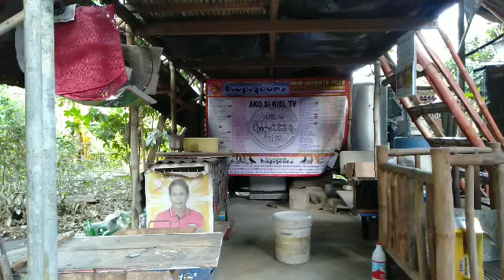GUMAWA TAYO NG IBANG KLASENG D.I.Y V PERCH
Para Po Sa Mga Kalapatids Please Add Din Po Ako Sa Aking Fb Account

kalapatiBahay,
kalapatiBaby,
kalapatiBloodline,
kalapatiBata,
kalapati cowboy,
kalapati cage,
kalapati checkered,
kalapati color,
kalapati choco bar,
kalapati champion,
kalapati conditioning,
kalapati carrier,
kalapati cartimar,
kalapati dagul,
kalapati dagit race,
kalapati derby,
kalapati days,
kalapati dakma,
kalapati dagit 2019,
kalapati dagit taiwan,
kalapati egg,
kalapati egg days,
kalapati eeg,
kalapati exhibit,
kalapatti english,
kalapati expo,
kalapati egg days 2019,
kalapati embryo development,
kalapati eyes,
andamanaya e kalapati ko,
kalapati farm,
kalapati fight,
kalapati food,
kalapati for sale in cavite,
kalapati for sale philippines,
kalapati feeding,
kalapati girl update,
kalapati green cell,
kalapati girl philippines,
kalapati gold,
kalapati grizzle,
kalapati girl loft,
kalapati girl tala dance,
kalapati gamot,
kalapati games,
brown g kalapati,
kalapati homer,
kalapati hand feed,
kalapati habol,
kalapati homing pigeon tv,
kalapati hen,
kalapati huli,
kalapati hero,
kalapati how to breed,
kalapati homing pigeons,
kalapati inakay,
kalapati imported,
kalapati iniligtas ang mga sundalo,
kalapati ish,
kalapati igorot song,
kalapati ibang lahi,
kalapati incubator,
kalapati israel loft,
kalapati iwas tambay,
kalapati itim,
kalapati jobert,
kalapati jayant,
kalapati joke,
kalapati jessica soho,
kalapati jansen,
kalapati japan,
kalapati jayan,
kalapati joseph,
kalapati jennifer,
kalapati jaime lim,
kalapati kalapati,
kalapati ko,
kalapati kulungan,
kalapati kuya jobert,
kalapati kalawang,
kalapati karira,
kalapati kmjs,
kalapati kastahan,
kalapati kinain ng daga,
rated k kalapati,
kalapati loft,
kalapati loft visitor,
kalapati lambat,
kalapati leader,
kalapati lahi,
kalapati loft visit,
kalapati laban,
kalapati lyrics,
kalapati lazada,
kalapati loading,
kalapati mababa ang lipad,
kalapati malaki,
kalapati movie,
kalapati marami,
kalapati maganda,
kalapati mababa lipad,
kalapati malaki ilong,
kalapati maamo,
kalapati magic,
kalapati niligtas ang mga sundalo,
kalapati na batman,
kalapati nanganganak,
kalapating,
kalapati na lambat,
kalapati nag aaway,
kalapati nahuli,
kalapati na maganda,
kalapati na marami,
kalapati namamarako,
ng kalapati,
patit ng kalapati,
lambat ng kalapati,
dagit ng kalapati,
pakat ng kalapati easy,
nanghuhuli ng kalapati,
bayani ng kalapati,
kalapati oriental,
kalapati opal,
kalapati one eye cold,
kalapati online,
kalapati oregano,
kalapati order sa lazada,
kalapati october,
kalapati pigeon,
kalapati pares,
kalapati puti,
kalapati paloma,
kalapati price,
kalapati philippines,
kalapati paronda,
kalapati pha 2020,
kalapati paris,
kalapati pigeon loft,
kalapati ronda,
kalapati race 2018 philippines,
kalapati race 2020 philippines 1v1,
kalapati r,
kalapati sound,
kalapati sa cartimar,
kalapati show,
kalapati sale,
kalapati sa lazada,
kalapati sabong,
kalapati sa manila,
kalapati street fight,
kalapati singsing,
sa kalapati,
suntukan dahil sa kalapati,
bitag sa kalapati,
gamot sa kalapati,
vitamins para sa kalapati,
litag sa kalapati,
taan sa kalapati,
kalapati tv,
kalapati trap door,
kalapati taiwan,
kalapati training,
kalapati tagalog,
kalapati tipler,
kalapati tatay rick,
kalapati tournament,
kalapati update,
kalapati ufc,
kalapati unboxing,
kalapati umuwi,
kalapati usa,
uri ng kalapati,
uri ng kalapati sa pilipinas,
kalapati vs uwak,
alamat ng kalapati at uwak,
kalapati vlog,
kalapati vs falcon,
kalapati vitamins,
kalapati vs agila,
kalapati vlogger,
kalapati vs eagle
kalapati white,
kalapati white king,
kalapati whistle,
kalapati white pack,
kalapati xpo,
kalapati yvn kytz jaboli,
kalapati yellow bar,
kalapati yaya,
kalapati young bird,
kalapati yap,
kalapati yellow,
kalapati yb